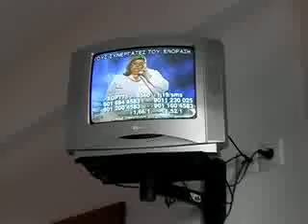Vila Alexandra Nea Vrasna 2020